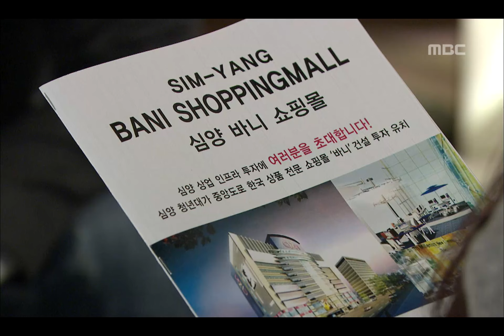애정만만세 - Bravo, My Love!, 44회, EP44, #02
Bravo, My Love!(애정만만세), 44회, EP44, 2011/12/11, MBC TV, Republic of Korea

희수에게 심양쇼핑몰 투자 설명하는 정수